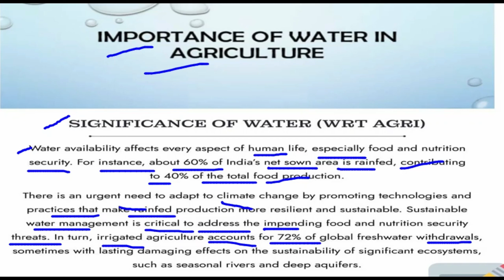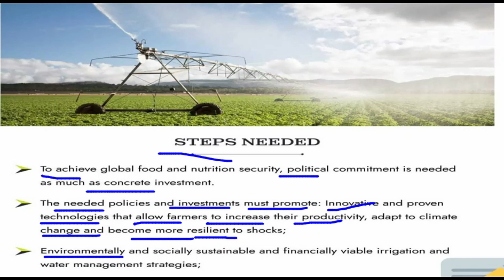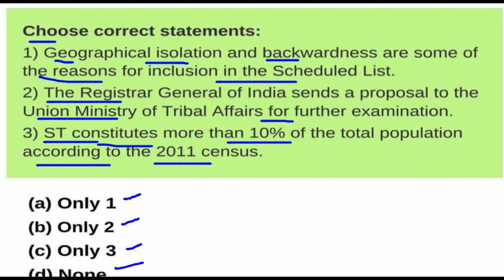WHAT IS WORLD FOOD DAY | WORLD FOOD DAY KYA HAI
WORLD FOOD DAYTODAY'S ANALYSIS
The theme for World Food Day (October 16) this
year - 'Water is Life, Water is Food'
calls for urgent action in managing water wisely.
Availability or a lack of water has become even
more critical with increasing climate extremes.